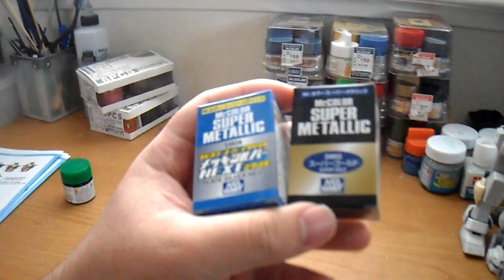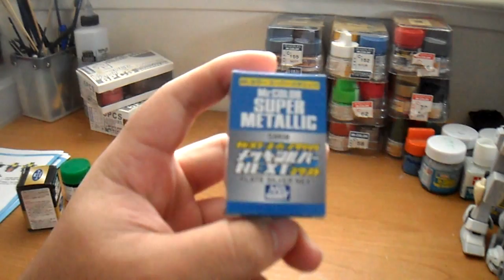Unboxing # 12 Hobbywave package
Stuff I recently got from hobbywave (not including the SMS Dijeh)